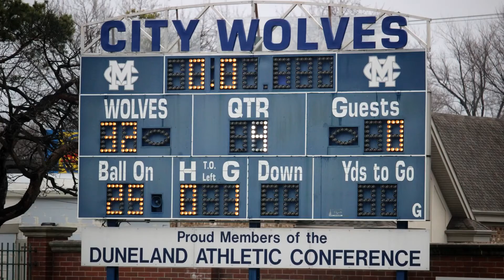2015 Regional Champs!!!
Indians defeat NW Elite Lions (Illinois) 32-0 to Win the 2015 Mid America Jr Pee Wee Regional Championship and advance to NATIONALS...WALT DISNEY WORLD...ORLANDO, FLORIDA!!!